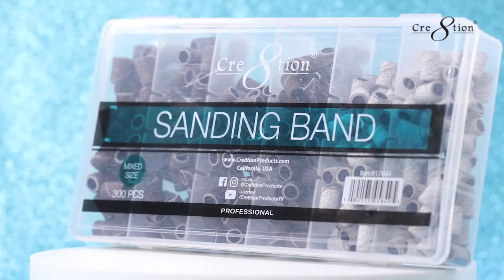Cre8tion Products - Zebra and Regular Sanding Bands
Due to customer demand! Our Sanding Bands are Back!
Make quick work with any rotary filing machines! Works great with our new Cordless File Freedom Filing Machine... Be sure to check out Tips for making the most of your Filing Machines and Sanding Bands